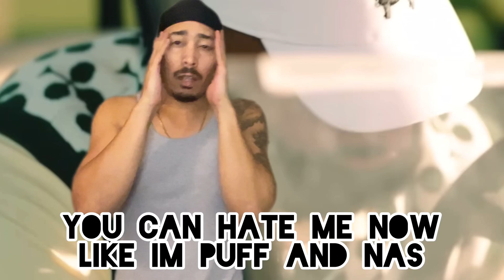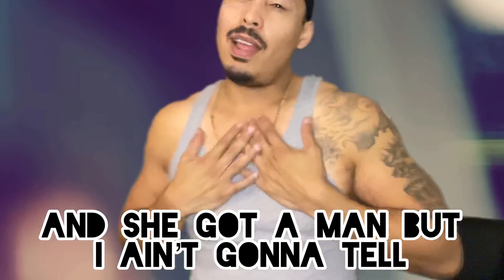COCO CHANEL (Remix) - Bad Bunny x Eladio Carrion x Krak Baby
Bad bunny, eladio carrion - coco Chanel | remix by Krak Baby